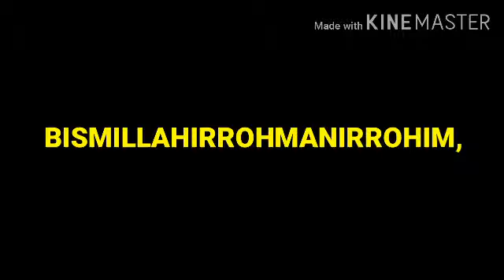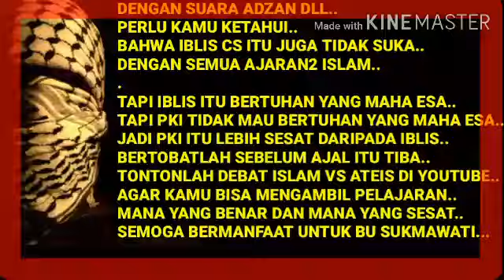BU SUKMAWATI ITU NGAWUR ? INI NASEHAT BUATNYA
Durasi 1,34 detik,
BAGAIMANA KOMENTAR ANDA. ?
BUSUKMAWATI
BERAKSI KEMBALI
BERANI SEKALI
KENAPA
PASTI KARENA ANU
PASTI KARENA ANU
SEMOGA BERMANFAAT